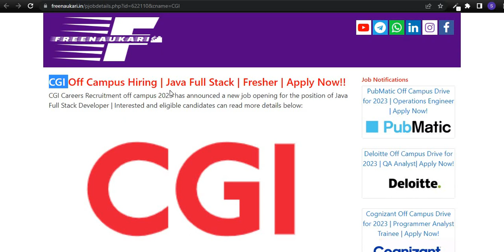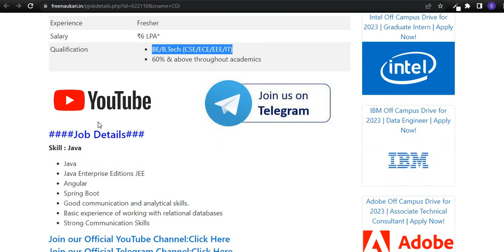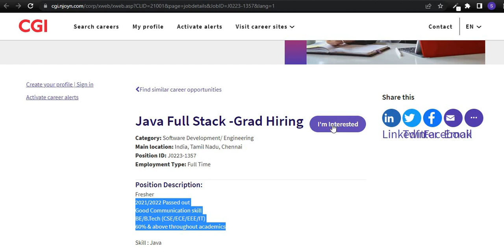CGI Off Campus Hiring | Java Full Stack Developer | 6 LPA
🔴 Join 𝐓𝐞𝐥𝐞𝐠𝐫𝐚𝐦 𝐂𝐡𝐚𝐧𝐧𝐞𝐥 : For Daily Latest Job Updates

B.E / B.Tech / M.E / M.Tech / BCA / BCS / MCA / MCS Jobs
Trainee Software Engineer
Thinkitive Off Campus Hiring
Societe Generale Off Campus Hiring
Replicon Off Campus
MBA jobs
BBA jobs
Bcom Jobs
Freshers Jobs
Parallel Wireless Off Campus
3 - 5 years Experience off compus
Bajaj Finserv Off Campus
Web Developer off compus
Lenovo Off Campus
Siemens Off Campus
deloitte hiring freshers
deloitte analyst trainee hiring 2023
deloitte analyst trainee selection process
deloitte bulk hiring
deloitte 2023 batch hiring
deloitte eligibility criteria
deloitte national hiring 2023
Deloitte Off Campus
Zycus Off Campus Hiring
DTCC Off Campus Hiring
IKEA Off Campus Hiring
DXC Technology Off Campus Hiring
Servicenow Off Campus Hiring
Virtusa Off Campus Hiring
Capgemini Off Campus
Capgemini Off Campus Hiring
KPIT Off Campus
KPIT requirement
off campus
capgemini off campus drive for freshers 2022
capgemini updates
google internship
google step internship 2023
google step internship 2025
google step internship
google step internship selection process
google internship
how to apply for internship in google
google
internship
sales job
recruitment 2021
recruitment 2022
recruitment 2023
accenture jobs
capgemini hiring
wipro recruitment
tcs jobs
infosys jobs
resume